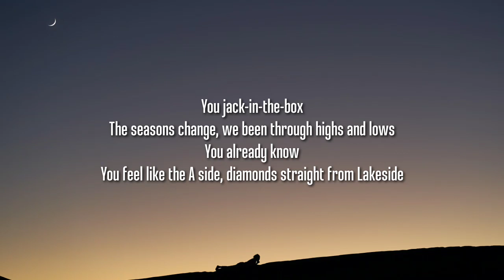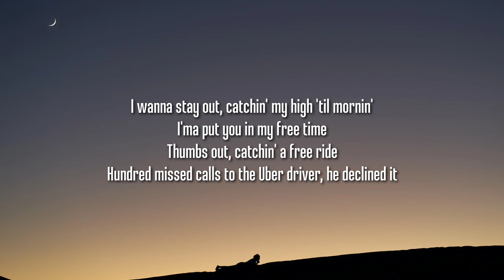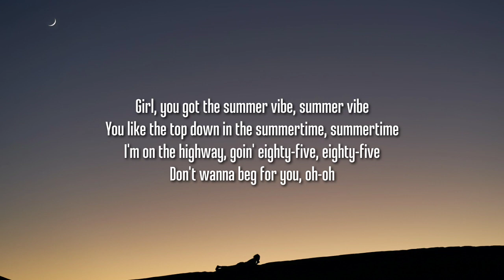Tyla Yaweh - SUMMER VIBES (Lyrics)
Lyrics:

You know it's fall not anymore
Heart was 3 below
It thawed out on your clothes
Oh, oh
You got my stomach all in knots
You jack-in-the-box
The seasons changed a lot
Oh, oh
Been through highs and lows
But you already know
You feel like the A side
Diamonds straight from lake sides

Everything you touch
It turns into gold
You woke up in daylight
This feels like a date night

Girl you got that summer vibe, summer vibe
You're like the top down in the summertime, summertime
I'm on the highway going 85, 85
Don't want to beg for you
Oh

Oh

I want the sunrise in the sunshine I'm pouring
You got the sun-lines in the right place and I want it
I want to skate out but the jeep won't get started
I want to stay out catching my high til morn in
Imma put you in my free time
Thumb out catching a free ride
100 missed calls to Uber driver, he declined it

Everything you touch
Turn it into gold
You turn into daylight

Oh

Oh